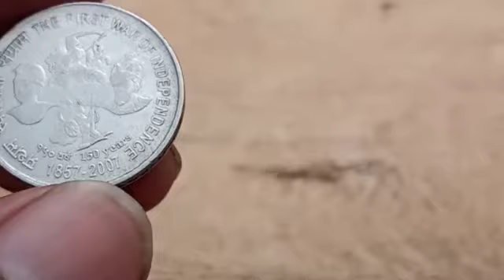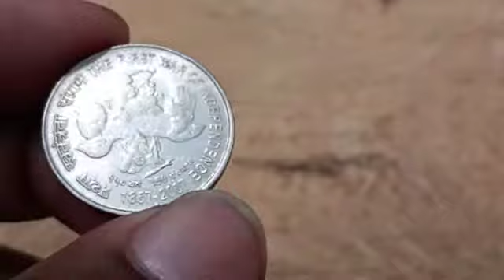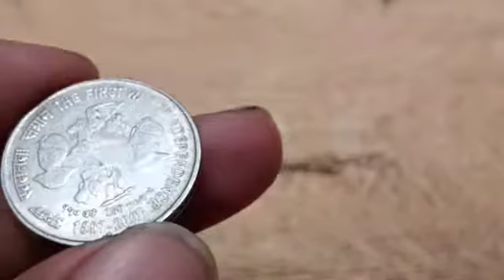कहां बेचें इस सिक्के को 5 लाख रुपए में देखिए वीडियो। 5 Rupees The First War Of Independence ( tcc )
Hello dosto swagat karta hoon mein aapka hamare the currency collector YouTube channel per :